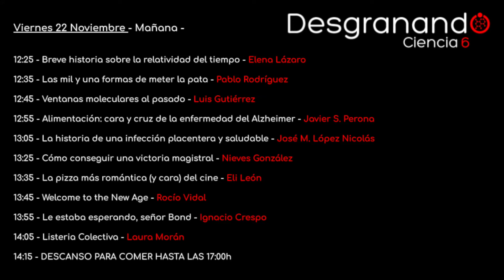Desgranando Ciencia 6: Pablo Rodríguez "Las mil y una formas de meter la pata"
Evento: Desgranando Ciencia 6
Ponente: Pablo Rodríguez
Título de la charla: Las mil y una formas de meter la pata